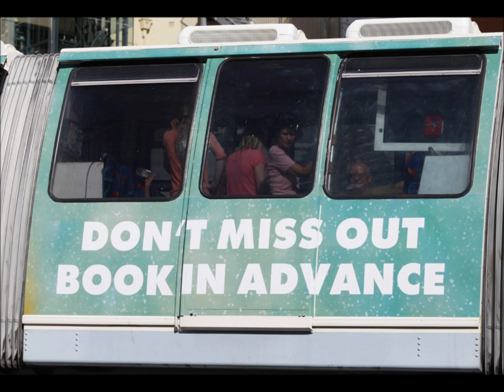THE TRAP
THE TRAP from the Nolaphrenia album. Song of The Replacement System. Written and recorded by Jameison Kenny. The song title was put through a yahoo image search, images were downloaded at random into windows movie maker and the music and images were fused. I controlled the timing.
Written and recorded in New Orleans, LA